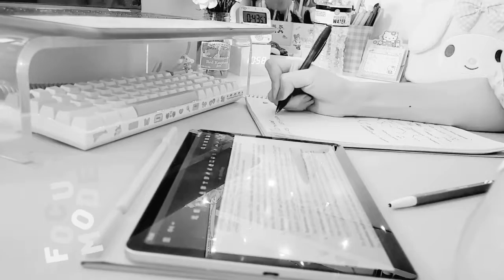Study Motivational Video For Neet Students aspirant | future Doctor Motivation Video | neet Status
Biology Lover status😍🔥biology students❤️NEET aspirants Motivation status,Doctor Whatsapp status#neet

Heart Biology Status Video | WhatsApp status video | Full screen WhatsApp status | Abid Editz
Biology Students Motivation WhatsApp status 🔥Neet Aspirant Motivation status 💞 MBBS dream Doctor 🔥💞💞
Dream doctor whatsapp status😇 ||  Medical Motivation status || 💖
Medical Status For Doctor 🩺 Nurses 💉 Medical Students 💊 New Whatsapp Status For Doctor's 🩺 Nurses ❣️
📚 Powerful Medical Motivational Watsapp Status 🔥Neet Motivational Watsapp Status
Medical NEET Motivational Video | Life of a Doctor | Student Motivation to Study
JEE/NEET Students Story On Bollywood Style|JEE/NEET|Students|Belikebro
iit jee motivation status |aspirants
IIT MOTIVATIONAL VIDEO || FOR IITIAN || JEE ASPIRANT MOTIVATIONAL
Iit neet motivation video
iit jee motivation status
study motivation||mathematics lover whtsapp status||jee mains||hard study
IIT Delhi ❤️ Motivation! / IIT-JEE / iit Delhi status 🔥
IIT Motivation 2021 🤠 JEE MAIN 2021 || IIT JEE
Study Motivation Song For All JEE/NEET Aspirants |Physicswallah Motivation| PWians|Motivation Quotes
Power Of Hardwork 🔥 || IIT JEE/NEET Motivation | Alakh sir Physicswallah Motivation | Pwian
This Video will make you CRY😭 | Failure in IIT/NEET | Alakh sir Emotional Motivation/Epic Motivation
IIT-JEE Last Hope Motivation | IIT-JEE Motivational Video | Tu Phodega 🔥

Dream doctor whatsapp status😇 ||  Medical Motivation status @drnitishtandiya4714